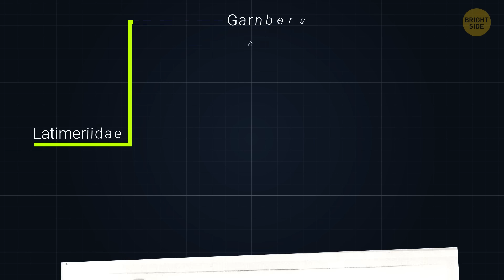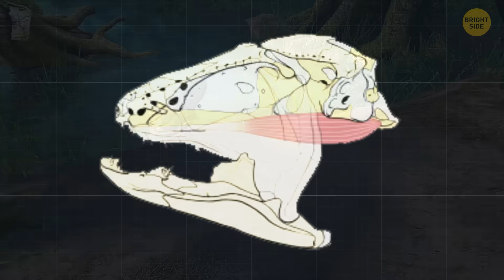First Encounters with Animals Once Believed Extinct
Imagine walking up to an animal that science once wrote off as gone forever — only to find it staring right back at you. From the rediscovery of the coelacanth, a giant fish thought to have vanished with the dinosaurs 66 million years ago, to other creatures that shocked the world by reappearing after being labeled extinct, these encounters feel like stepping into a time machine. Each sighting rewrites what we thought we knew about life on Earth and proves that nature still has some wild surprises in store. Get ready to meet the “Lazarus species” — animals that returned from the extinct.

Credit:
Radioactive / StudioCanal
coelacanth Latimeria chalumnae: By Khonsari R, Seppala M, Pradel A, Dutel H, Clement G, Lebedev O, Ghafoor S, Rothova M, Tucker A, Maisey J, Fan C, Kawasaki M, Ohazama A, Tafforeau P, Franco B, Helms J, Haycraft C, David A, Janvier P, Cobourne M, Sharpe P
Coelacanth: By Bruce A.S. Henderson - Fraser, Michael D.; Henderson, Bruce A.S.; Carstens, Pieter B.; Fraser, Alan D.; Henderson, Benjamin S.; Dukes, Marc D.; Bruton, Michael N. (26 March 2020). "Live coelacanth discovered off the KwaZulu-Natal South Coast, South Africa". South African Journal of Science. 116 (3/4 March/April 2020). doi:10.17159/sajs.2020/7806,